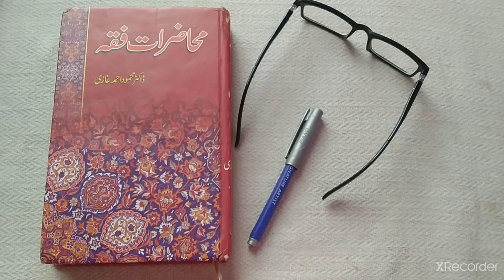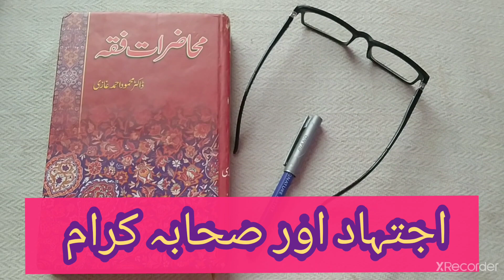M.A BS Islamic studies l Lecture 10 l محاضرات فقہ l اجتہاد اور صحابہ کرام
M A BS Islamic studies l Lecture 10
محاضرات فقہ اجتہاد اور صحابہ کرام
This channel aims give you Islamic information